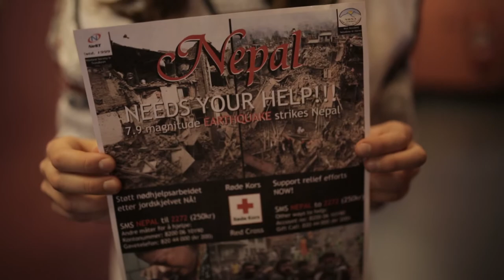Innsamlingsaksjon og kakesalg for Nepal på Trondheim Katedralskole.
En gruppe elever fra 2. klasse International Baccalaureate (IB) ved Trondheim Katedralskole skal i tre uker samle inn penger til Røde Kors sitt nødhjelpsarbeid i Nepal gjennom kakesalg og velvilje. Innsamlingen er del av et skoleprosjekt om frivillig arbeid.